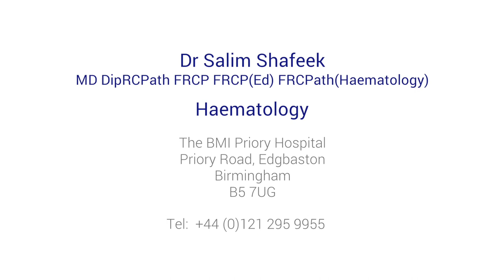What are the signs of lymphoma?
Lymphoma is a cancer of the lymphatic tissue. Lymphatic tissue is quite extensive in the human body. Expert haematologist Dr Salim Shafeek explains the symptoms of lymphoma...